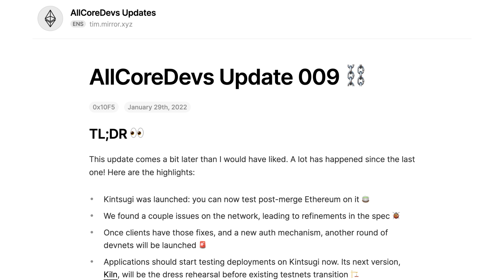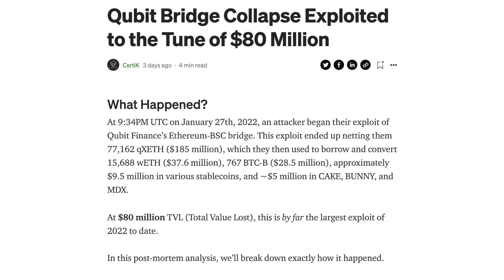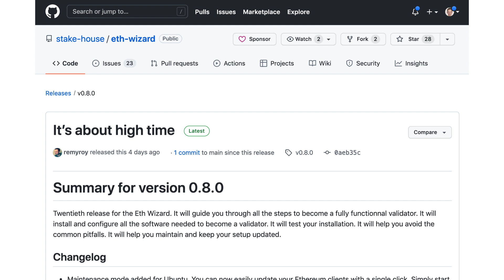New Scary Anti-DeFi Law of SEC | Weekly Blockchain News